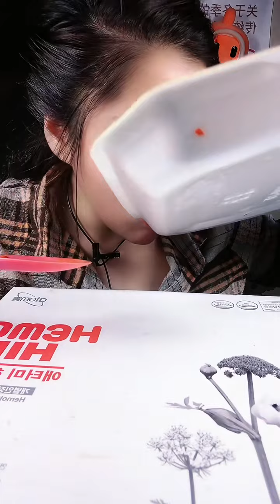Asmr raw shrimp tobiko with spicy sauce 매운 소스를 곁들인 생새우 토비코 #774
asmr asmrsounds mukbanglavlog mukbang asmreating asmrfood asmrvideo asmrcommunity asmrmukbang asmrchocolate asmrsound asmrrelax कच्चे झींगा खाओ กินกุ้งดิบ # أكل الروبيان النيئ шикі асшаяндарды жеу#생새우를 먹다
感謝所有觀看我視頻的人我愛你♡
제 영상을 보시는 분들 모두 고마워요 사랑해요♡
ขอบคุณทุกคนที่ดูวิดีโอของฉัน ฉันรักคุณ♡
Cảm ơn tất cả mọi người đã xem video của tôi, tôi yêu các bạn ♡
Grazie a tutti coloro che guardano il mio video ti amo♡
Thank you to everyone who watches my video I love you♡
Danke an alle, die sich mein Video I love you♡ angesehen haben
Merci à tous ceux qui regardent ma vidéo je t'aime ♡
私の映像をご覧になっている方は皆ありがとうございます。
شكرا لكل من شاهد الفيديو الخاص بي انا احبك